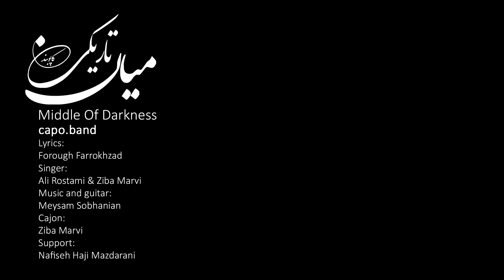میان تاریکی (middle of darkness)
شعر از فروغ فرخزاد
خواننده : علی رستمی و زیبا مروی
موسیقی و نوازنده گیتار : میثم سبحانیان
تصویر : شهروز دهقانی
بازیگر و ایده پرداز : ژیلا آل رشاد
تدوین، صدا و کارگردانی : محمدرضا چرختاب
MohammadReza Charkhtab

VIDEO CLIP
ویدیو کلیپ

CAPO & M&J